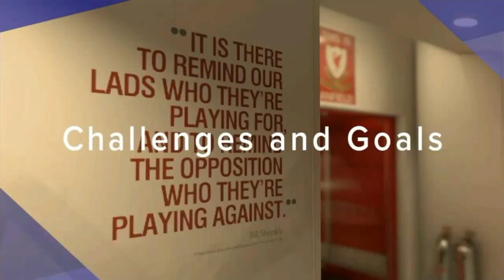PES 18 - FIFA WORLD CUP - Quarti di Finale - 1#05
Videogame - IT 2018 - PES 18 - FIFA WORLD CUP 2018 giocate tutte le partite CPU vs CPU tranne l'Italia (gameplay utente) al posto della Svezia.
- Partite di Quarti di finale
IRAN - DANIMARCA
ITALIA - BELGIO
PORTOGALLO - FRANCIA
GERMANIA - INGHILTERRA
Ottavi di Finale - Partite disputate:
URU - IRA 2-2  4-5 dopo i rigori
DAN - NIG 1-0 dts
SVI - ITA 0-1
BEL - COL 1-0
POR - ARA 3-1 dts
ISL - FRA 1-2 dts
GER - BRA 1-1 4-1 dopo i rigori
POL - ING 0-1